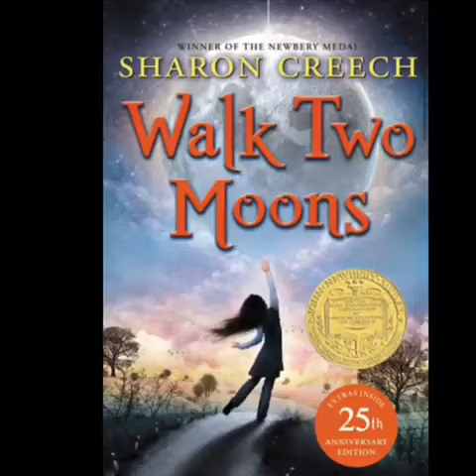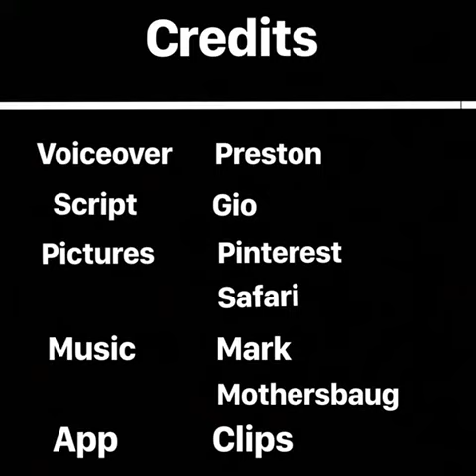Walk Two Moons trailer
Walk Two Moons movie trailer, there is no movie, this was a school project